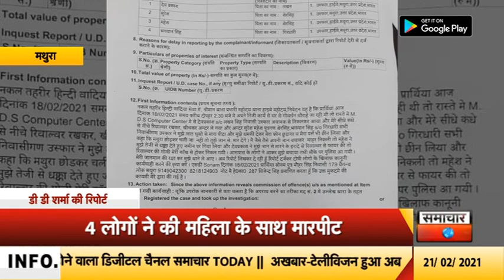मथुराः 4 लोगों ने की महिला के साथ मारपीट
खबर मथुरा से है जहां थाना हाइवे इलाके के मंडी चौराहे के पास पिस्टल दिखाकर महिला के साथ मारपीट करने का मामला सामने आया हैं...महिला ने पति समेत चार लोगों के खिलाफ थाना हाईवे में एफआईआर दर्ज कराई हैं। महिला की तहरीर पर पुलिस ने 2 लोगों को गिरफ्तार कर लिया हैं. औऱ अन्य 2 लोगों की तलाश में जुट गई हैं।दरअसल महिला अपने घर से किसी कार्य के लिए गोवर्धन चौराहे की तरफ जा रही थी अचानक रास्ते में एमडीएस कंप्यूटर सेंटर से तीन लोग आए और महिला  को पिल्टल दिखाकर अंदर ले गए और उसके साथ मारपीट करते हुए मोबाइल भी छीन लिया। महिला ने अपने आप को बचाने की कोशिश की तो उसके जेठ ने धक्का देकर नीचे गिरा दिया। इतना ही नही देव प्रकाश ने अपनी लाइसेंसी पिस्टल से फायर कर दिया। वहीं आसपास के लोगों ने महिला को  बचाया और सूचना मिलते ही घटनास्थल पर मंडी चौकी प्रभारी ललित कसाना और पुलिस बल पहुंच गया। पुलिस ने मौके से 2 लोगों को पकड़ लिया।थाना हाइवे पुलिस ने पीड़ित महिला की तहरीर पर 4 लोगों के खिलाफ मुकदमा दर्ज कर लिया है जिसके बाद पुलिस ने महिला के पति सुरेश को भी पकड़ लिया है। महेश और भगवान अभी तक पुलिस की गिरफ्त से बाहर है।